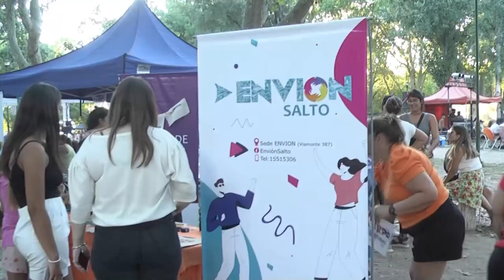FIESTA DEL PUEBLO 2024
ACTIVIDADES LÚDICAS